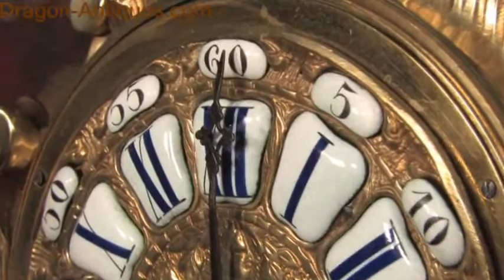Stunning Antique French Rococo Table Clock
for full details and photos